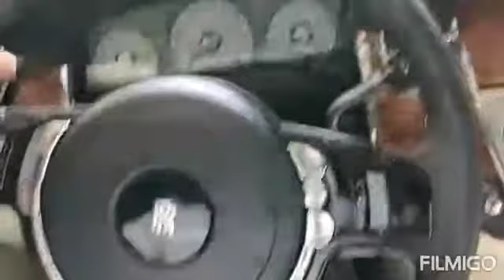Rolls Royce Ghost in Kerala walkaround video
This is a quick video of RR Ghost